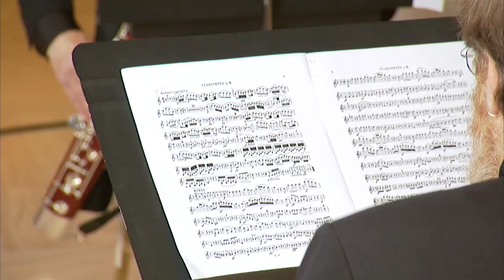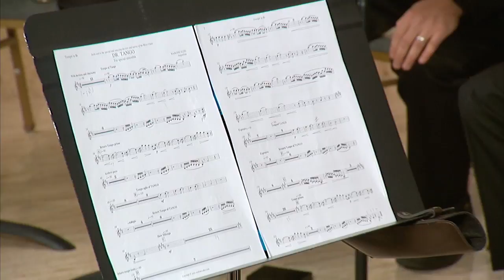Celebrating Music at Mayo | Featuring Lewis Lipnick and Friends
"Music is an international language that transcends all cultural barriers, soothes the body and soul, and can help us better deal with life’s stresses,” according to Lewis Lipnick, Principal Contrabassoonist with the National Symphony Orchestra. Lipnick sees a parallel between the orchestra, where musicians combine their various talents to bring music to life, and Mayo Clinic, where the care providers and allied health staff work together to provide the world’s best medical care.